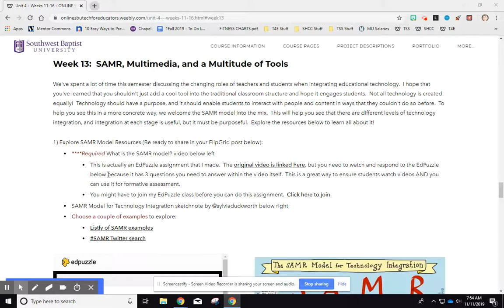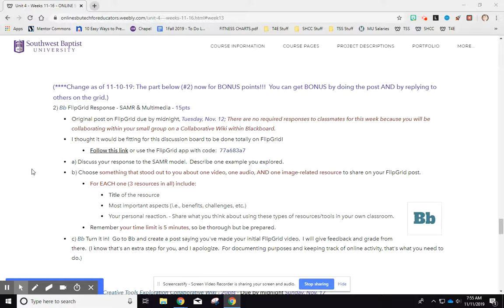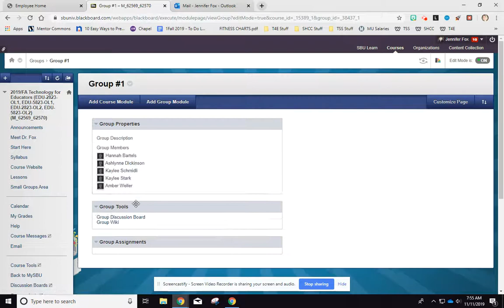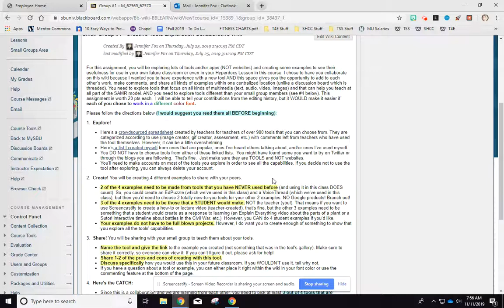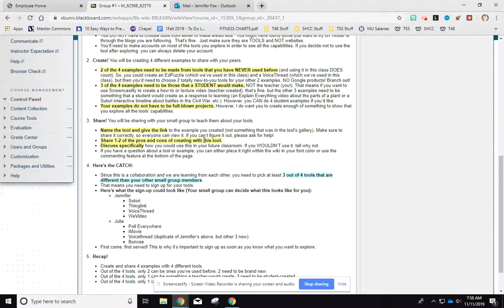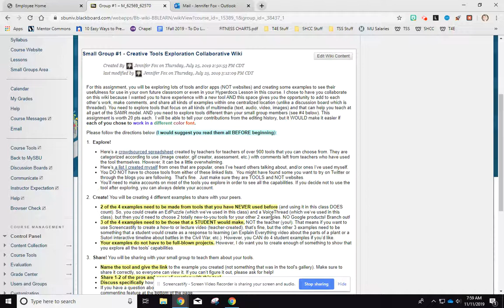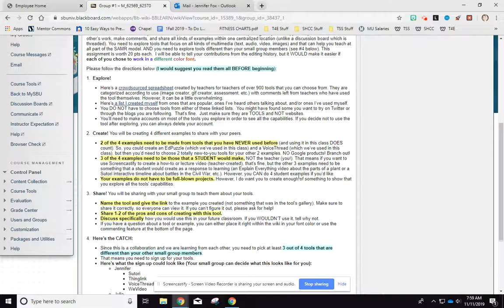Week 13 - All About Multimedia!!!